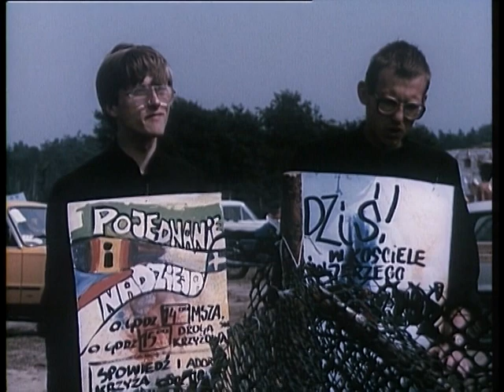Fala Jarocin 85' (Kat,1984,Dzieci Kapitana Klossa, Guma-Moskwa, Joy Band,Test Fobii)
Fala Jarocin 85'
W tym fragmencie m.inn.:
1. Kat - Ostatni tabor    0:00
2. 1984 - Komisariat  0:22
3. Dzieci Kapitana Klossa - wywiad  10:03 i 10:39
4. Guma (Moskwa) - wywiad   10:28 i 10:42
5. Joy Band - To był facet   11:31
6. Test Fobii - Niech żyje król 13:46

Nieocenzurowana  wersja filmu prezentującego rzeczywistość  Festiwalu Muzyki Rockowej w Jarocinie w 1985 roku. Film obok zdjęć z występów zespołów, które pojawiły się na FMR prezentuje również opinię ówczesnych władz miasta oraz biorącej w festiwalu młodzieży. Materiał wzbogacony o wywiad z reżyserem Piotrem Łazarkiewiczem i operatorem Andrzejem Wolfem.

Scenariusz i reżyseria :Piotr Łazarkiewicz
Zdjęcia: Julian Szczerkowski, Andrzej Wolf, Waldemar Kolsicki
Dźwięk: Magdalena Śliwa
Studio Filmowe im. Karola Irzykowskiego

W filmie wystąpiły zespoły: Aya RL, Dzieci Kpt. Klossa, Formacja Nieżywych Shabuf ,Izrael, Joy Band, Kat, Kosmetyki Mrs. Pinki, Madame, Moskwa, Piknik Waltera, Republika, Test Fobii,Tilt,1984, Zbombardowana Laleczka, Zilch  .

Celem wgrania tego materiału    jest promocja i rozpowszechnianie muzyki . Jeśli podoba  się Tobie  ten materiał   - kup go z legalnego źródła .Wspieraj polską kulturę , zwłaszcza niezależną !
Podoba się ?